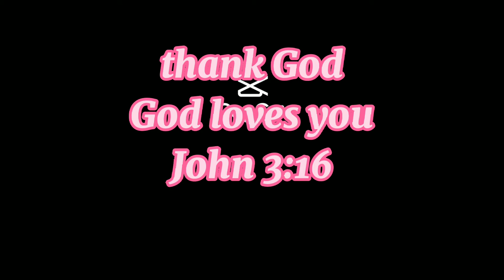Lutong BahayKo #4 ❤ (Chicken & Fish Meat in Filipino Veggies)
For a change, yummy w/ spicy vinegar as dip
veggies: talbos ng camote, alukbati, saluyot n pechay